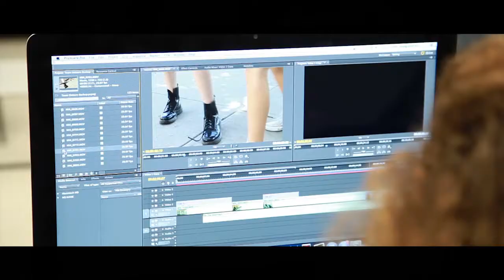OCSA: The Power of Art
OCSA offers 14 arts conservatory programs in five schools of study, including the School of Applied Arts, School of Dance, School of Fine & Media Arts, School of Music, and School of Theatre.